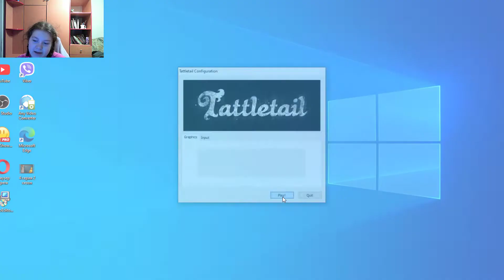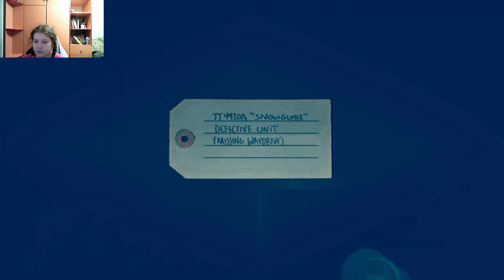Tattletail №13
Приветики Господа